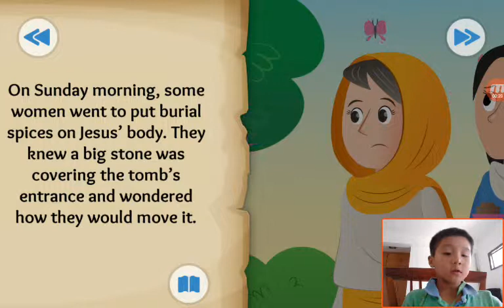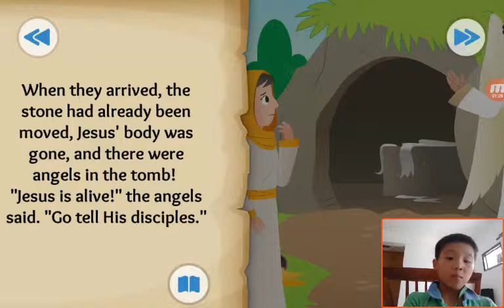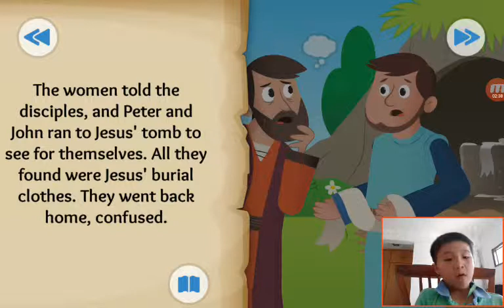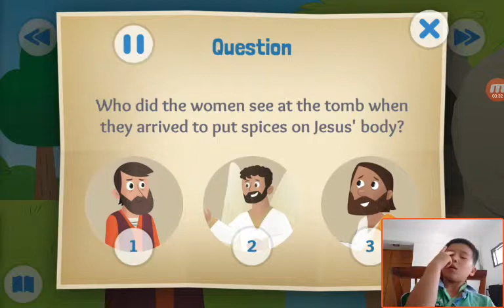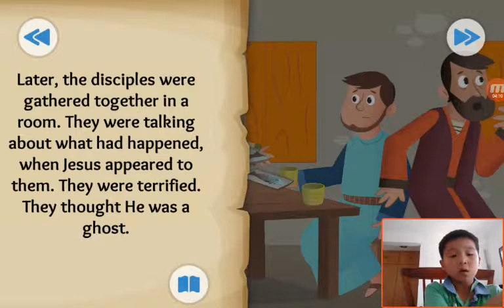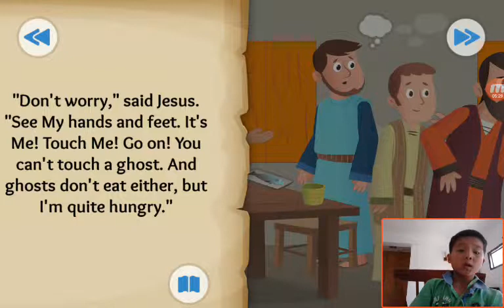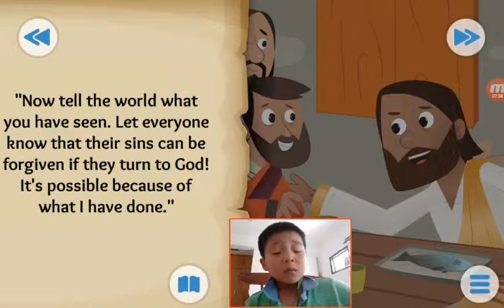‹Kids›Soo：Wonderful Bible Story‹성경이야기›– A Happy Sunday about The empty tomb